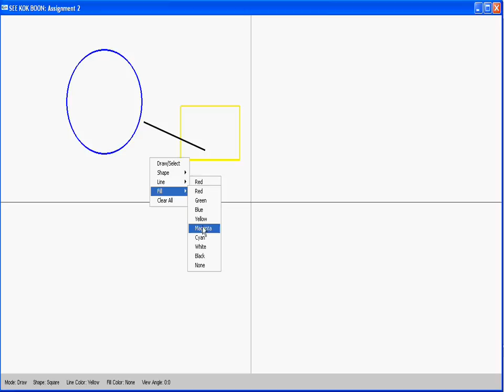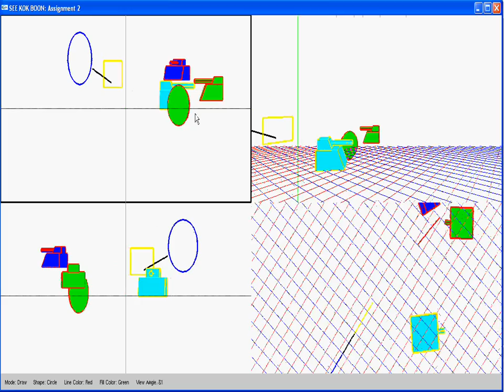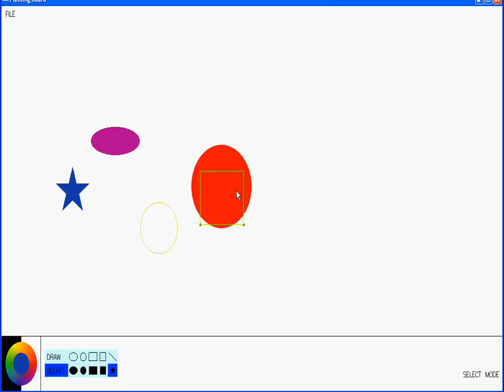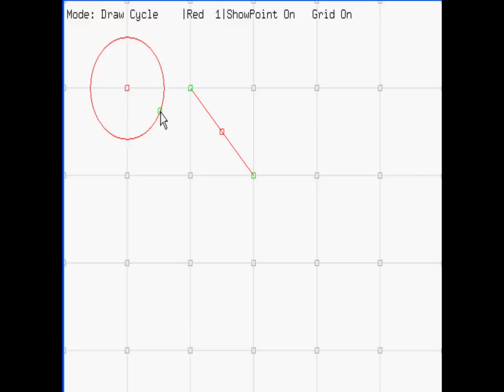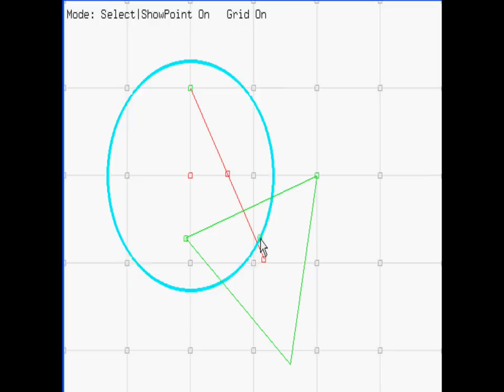Four different 2D Draw Editors (pure OpenGL)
Some great submissions of the 2D Drawing Editor for CS3241 Computer Graphics course (OpenGL), National University of Singapore, School of Computing. Students here have great ideas and skills!